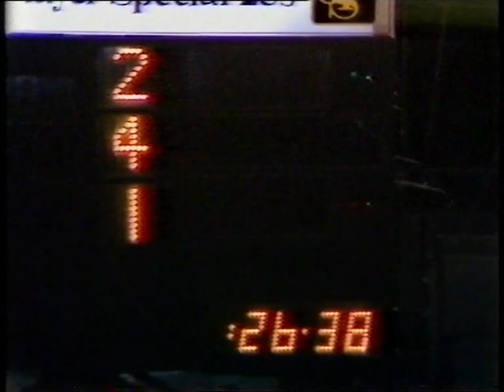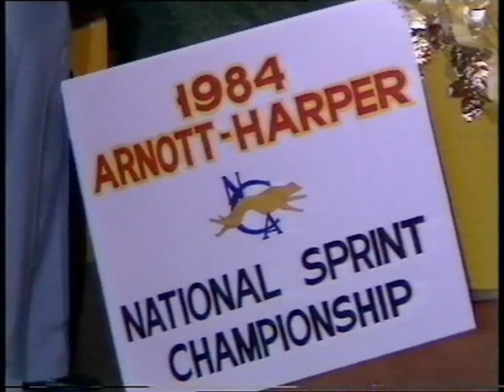1984 National Sprint Championship Final | Harold Park (NSW)